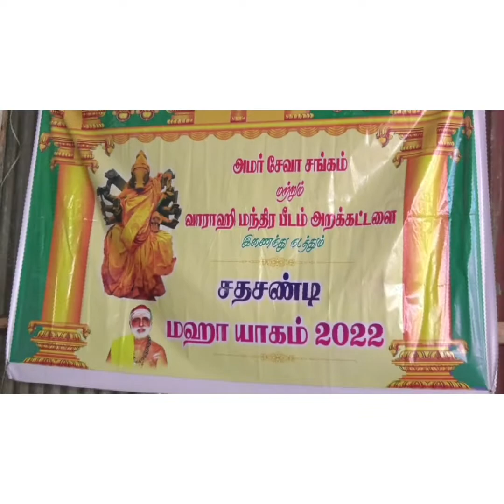அமர் சேவாசங்கத்தில் சதசண்டி மஹாயாகம்2022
சத சண்டி யாகம் 13 /05/22 to15/05/22